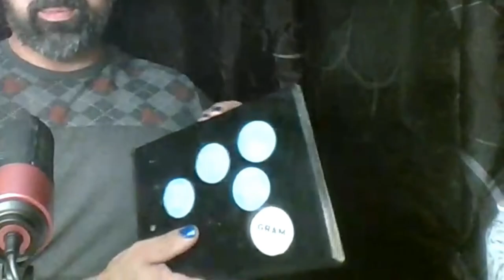Shocking Makeup Tutorial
I electrocute my biceps while showing you how to look fabulous, even in quarantine!

Theme song: Ghosts by Drink Their Blood
Background metal: Face of Opproborium by Drink Their Blood